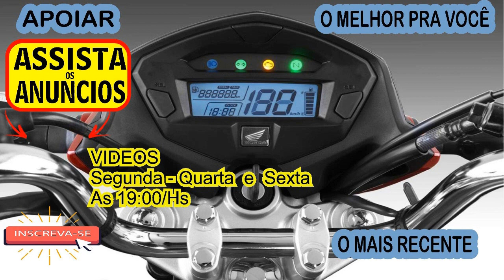BANARTES BANABUIÚ 2019 (Quadrilha - Luar Serrano- Ibaretama-CE)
Segunda Noite da Banartes
Apresentação do Grupo de Quadrilha de Ibaretama - CE
Luar Serrano

Segue
F A C E B O O K